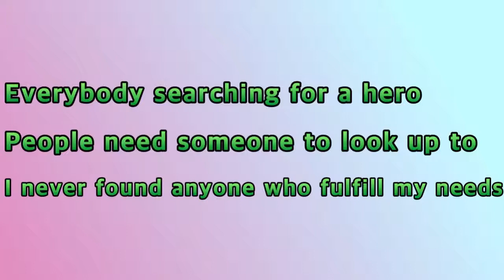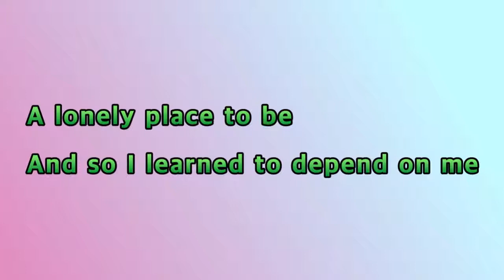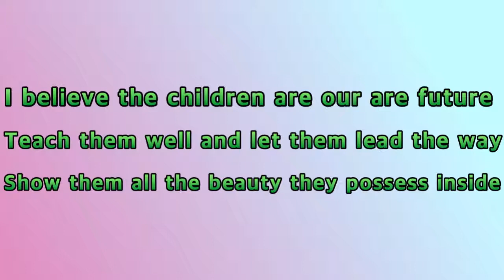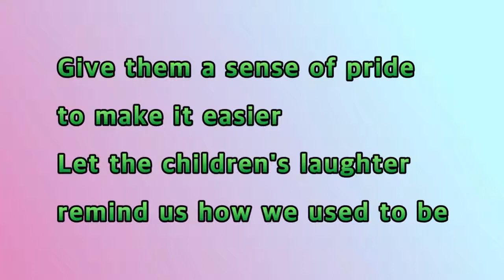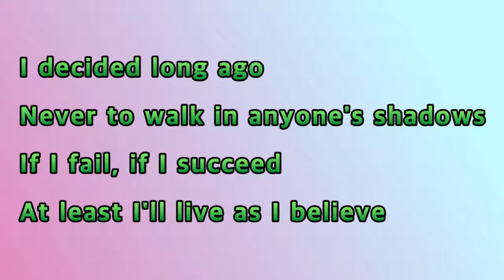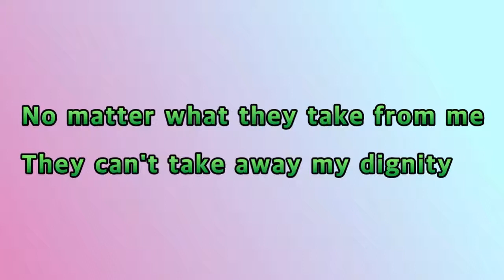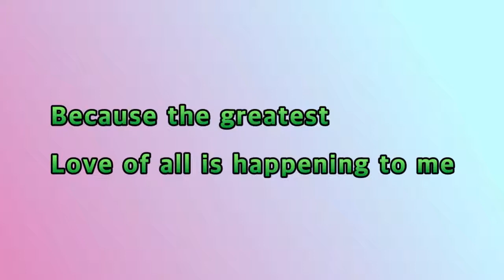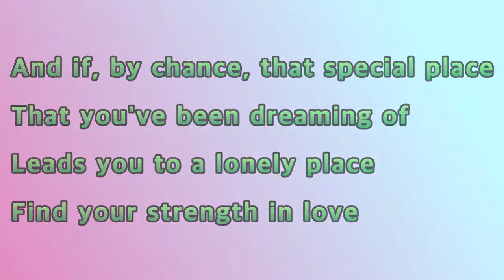The Greatest Love Of All - Whitney Houston(Lyrics)